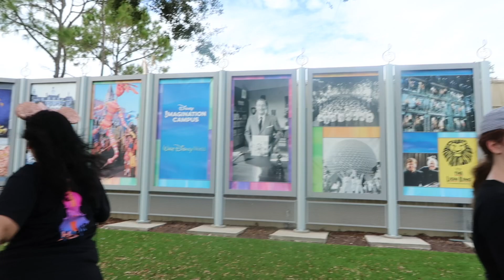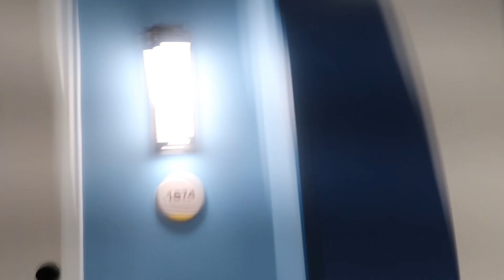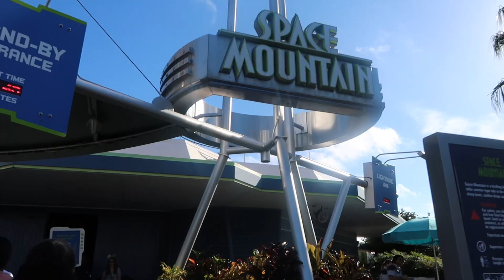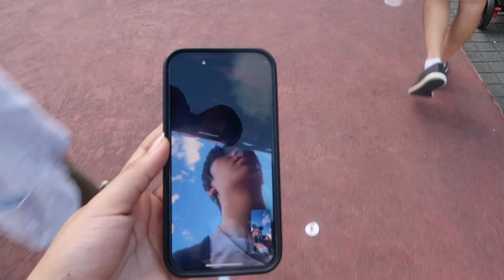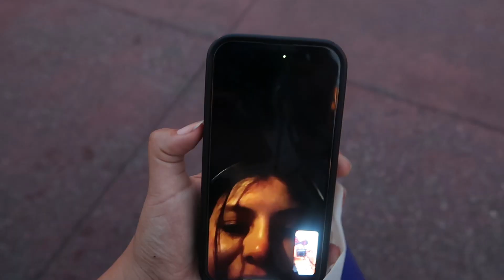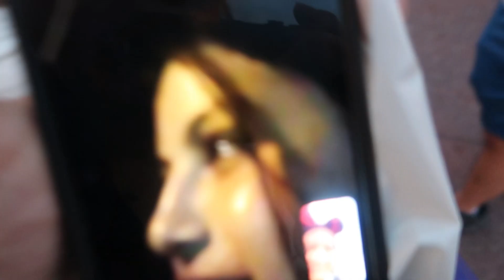Disney + Universal Vlog | Senior Year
- amanda